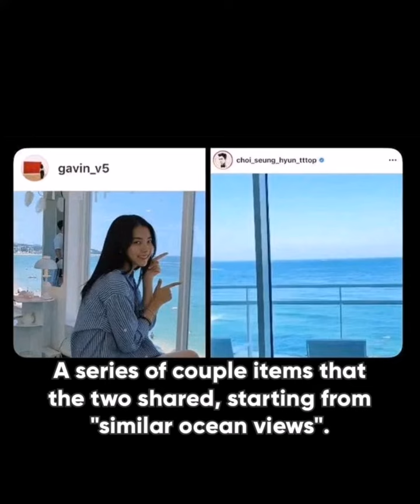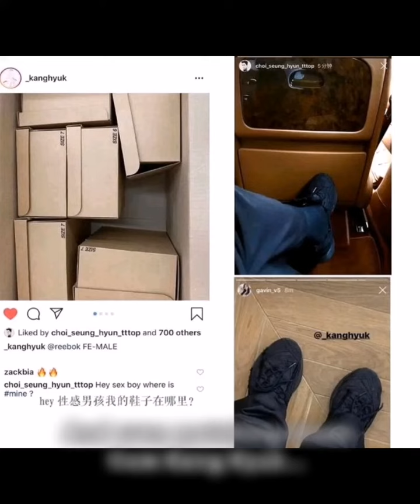BIGBANG T.O.P AND KIM GAVIN IS DATING? | PROOFS THAT THEY ARE DATING 😍